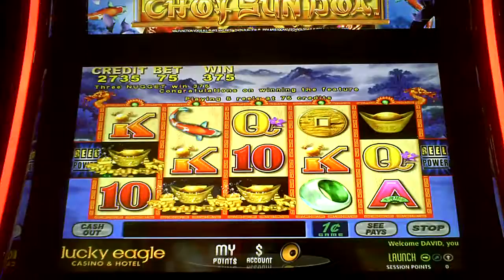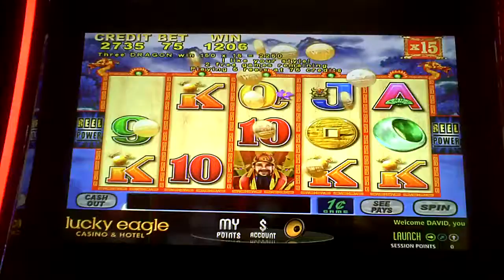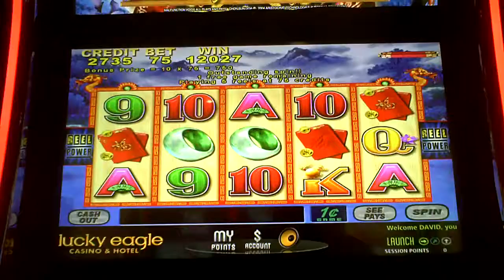Choy Sun Doa Slot Machine Bonus